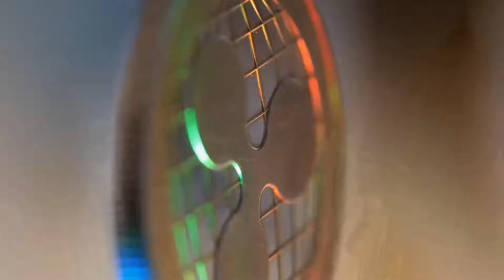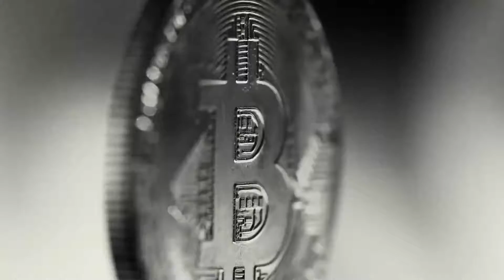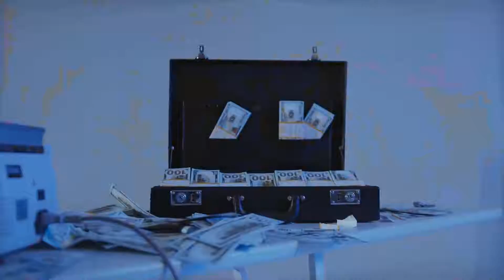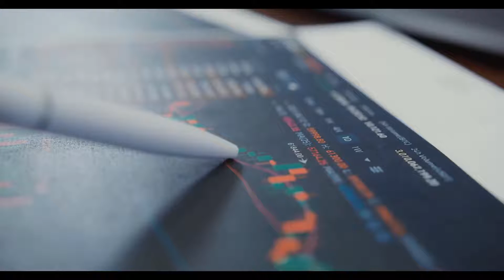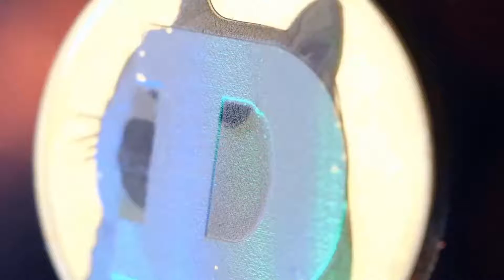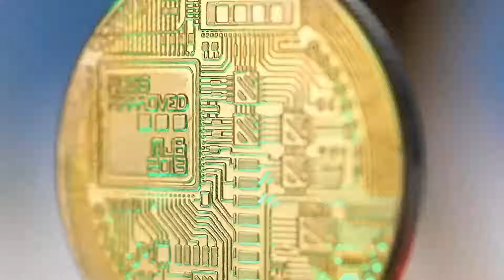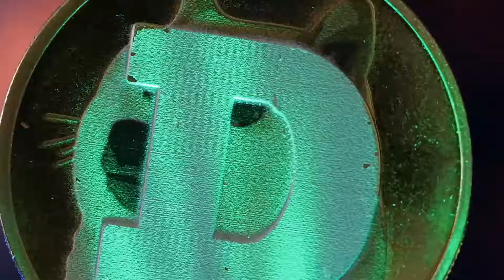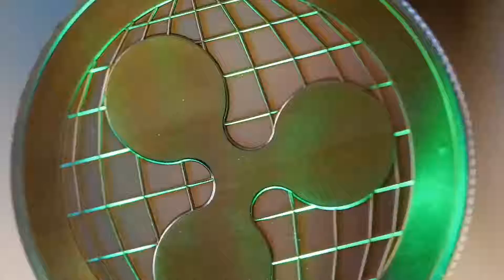AMP WILL DO A MASSIVE PUMP IN 2023?? - AMP PRICE PREDICTION & LATEST UPDATES